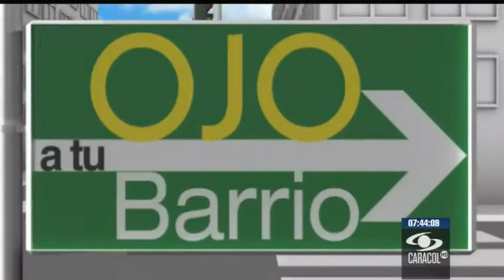Emisión 12:30 p.m. - Parte 2 - 27 de agosto de 2013